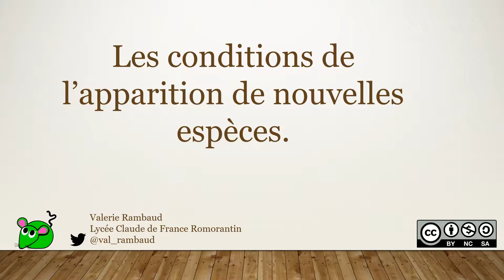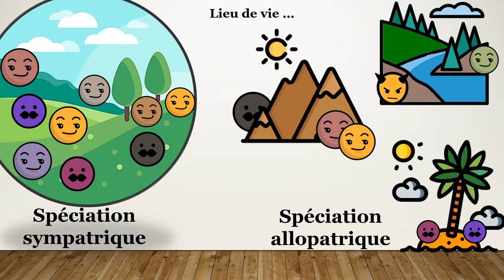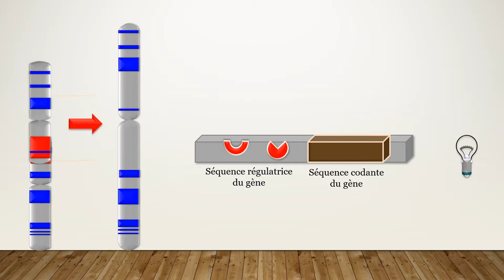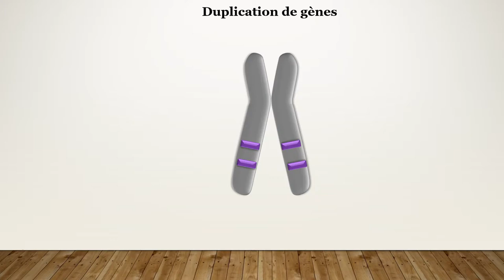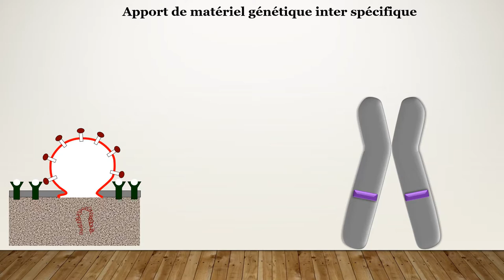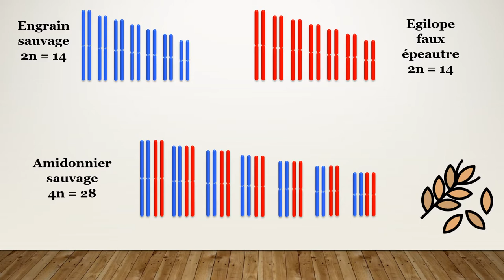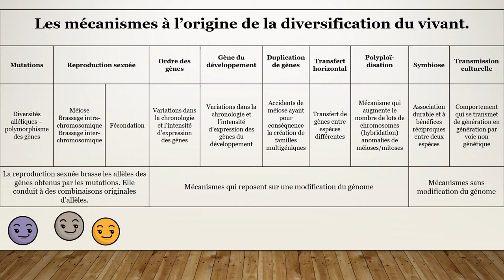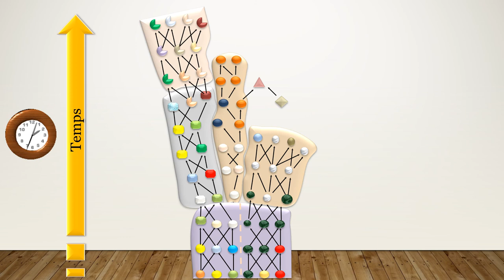les conditions d'apparition d'une nouvelle espèce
Spéciation, évènements génétiques et non génétique à l'origine de l'apparition d'une nouvelle espèce à partir d'une espèce existante.